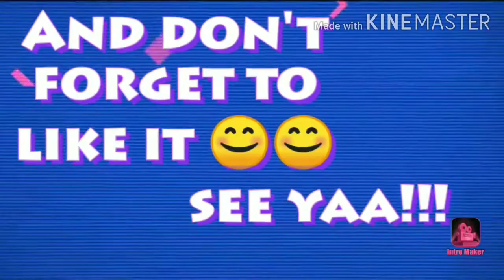Menudo Filipino Style